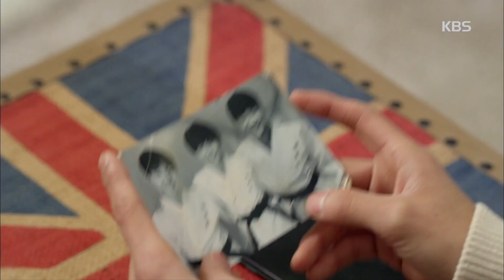아버지가 이상해 - 류수영, 이유리에 질척 ˝찬 이유가 뭐냐˝.20170311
류수영, 이유리에 질척 ˝찬 이유가 뭐냐˝